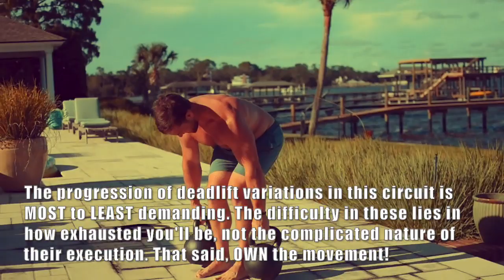50-Rep Kettlebell Deadlift "Death Set" [Total Body TORCHED!] | Chandler Marchman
50-Rep Kettlebell Deadlift "Death Set" [Total Body TORCHED!] | Chandler Marchman
In this video, Coach MANdler takes you through an intense 50 rep kettlebell deadlift circuit that will leave your entire body screaming! The pain is worth it though, as this workout will help you burn fat fast while dramatically increasing core strength, muscularity, and athletic performance...

{Rest No More Than 3 Minutes Between Rounds} If you’re a busy dude over 30, you need a different approach to burning fat and reviving your anabolic hormones to look good, feel good, and f... good as you age. That’s why I upload new videos every Monday, Wednesday, and Friday on this fitness channel to give you kettlebell beginner and advanced workout videos, including kettlebell fat loss routine, kettlebell training for strength, kettlebell HIIT workouts, etc. I will also share helpful tips and routines that you can do at home or in the gym using dumbbells, barbells, bands, body weight, and other strongman implements. These are designed to achieve maximum muscle development, burn fat for hours, increase core strength and ultimately help you move more explosively WITHOUT experiencing aches and pains from inflammation and overtraining. Best of all, these workouts typically only take 10 minutes or less, so you can get fast & dramatic results that help you look good naked and perform like a BEAST...without dedicating your life to fitness. Follow my videos if you want to look good, feel good, and f... good in under 10 mins a day.